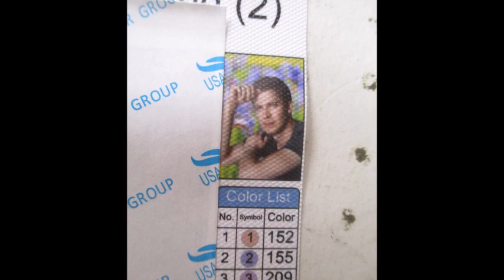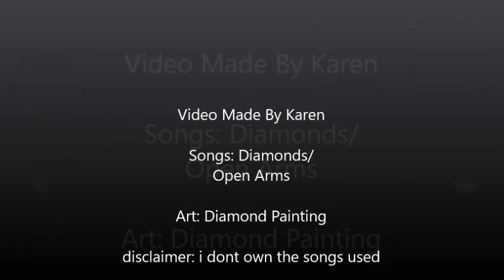Diamond Variety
This is a Diamond Painting i created of Hayden and showing the process as i did accompanied by 2 lovely Songs